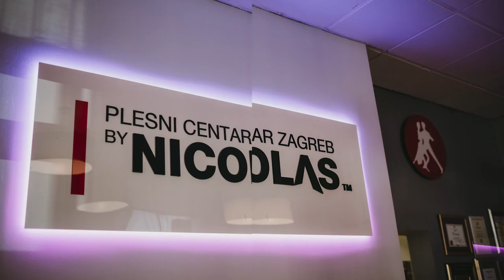Franco Marinović & Stefani Hrman┃Latinsko-američki ili standardni plesovi?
Upoznajte sportski plesni par SPK Zagreb, Franca Marinovića & Stefani Hrman. Kako im izgledaju treninzi, tko su im plesni uzori te kako izgleda njihov idealan dan pogledajte u videu!

Produkcija: Mihaela Reščić
Video: DOKU FILMS
Foto: Tea Lukinić